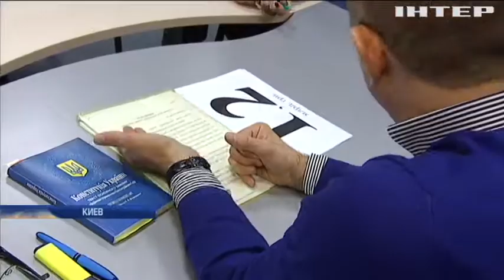Школьные страшилки: кого и как затронет реформа образования